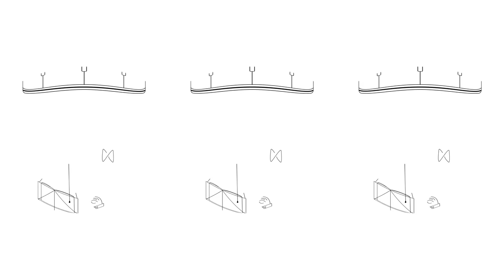[EBS×서울시향] VR오케스트라 (360° VR)ㅣ생상스: ‘동물의 사육제’ 중 ‘수족관’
□ 촬영 일시: 2020년 1월
□ 촬영 장소: 롯데콘서트홀
□ 지휘: 윌슨 응 Wilson Ng (부지휘자)
□ 협연: 박보윤, 허효정 (피아노)
□ 연주: 서울시립교향악단
□ 곡명:
카미유 생상스, 동물의 사육제 중 제7곡 수족관
Saint-Saëns, Carnival of the Animals: Aquarium

(곡 소개)
‘동물의 사육제’는 프랑스 작곡가인 카미유 생상스가 51세이던 1886년에 쓴 곡이다. 전체 14곡으로 이루어져 있으며, 각 곡은 특정 동물의 특징을 음악적으로 표현하고 있다. ‘수족관’은 이 중 일곱 번째 곡으로, 물속을 헤엄치는 물고기들의 나긋나긋한 움직임을 첼레스타라는 건반악기의 영롱한 선율을 중심으로 묘사한 것이 특징이다.

*모바일의 경우 세로/가로 자동회전 기능이 활성 되어 있으면 좀 더 원활하게 360° VR 영상이 플레이가 됩니다.
*원활한 재생을 위해서는 크롬이나 유튜브 앱을 통해서 시청하는 것을 권장해 드립니다. 일부 윈도우 구 버전이나 인터넷 익스플로러에서는 구동이 안 되는 경우가 있습니다.

※ 해당 영상은 교육적인 활용을 위해 제작된 저작물로, 영리 목적으로 사용할 수 없습니다